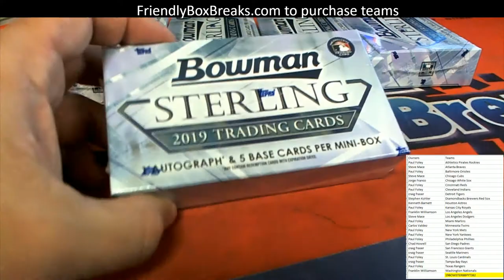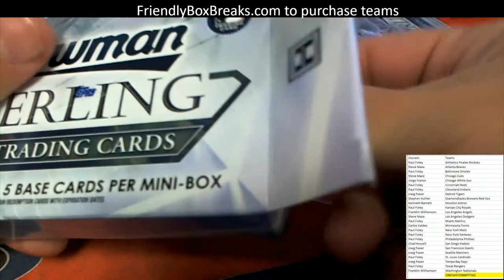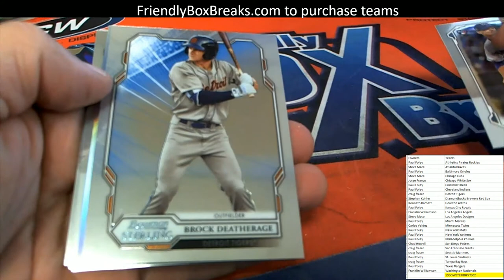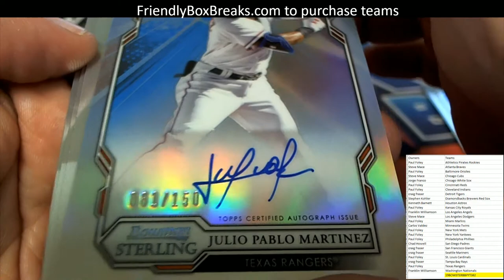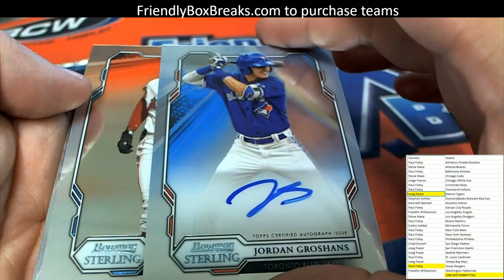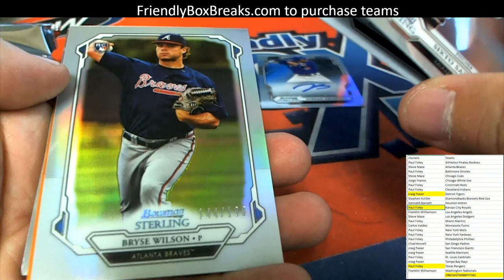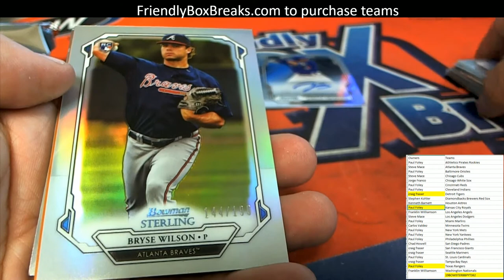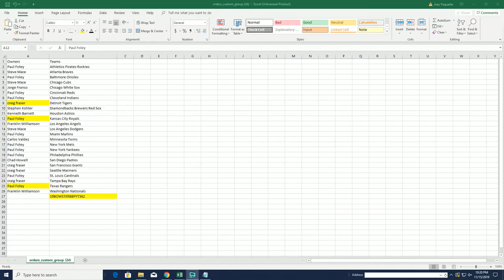2019 Bowman Sterling Baseball ID 19BOWSTERBBPYT362